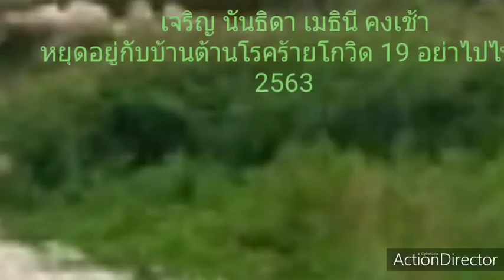เจริญ นันธิดา เมธินีี คงเช้า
อยู่บ้านอย่าไปไหน ต้านเชื้อเพื่อชาติ